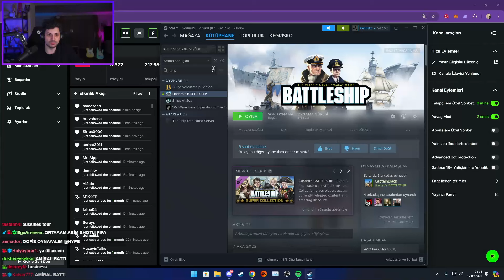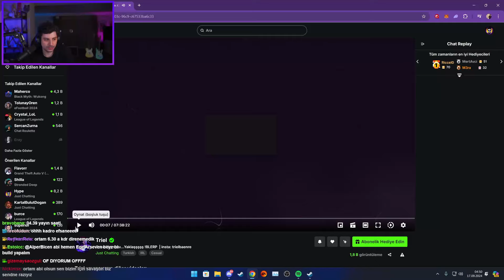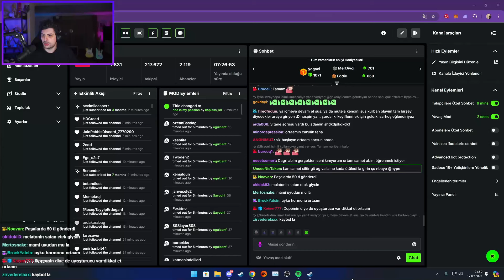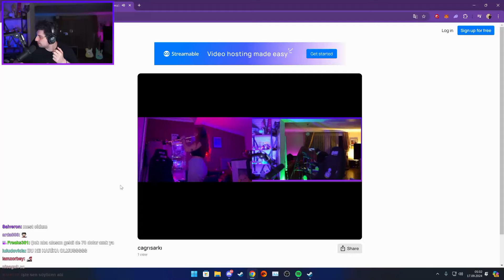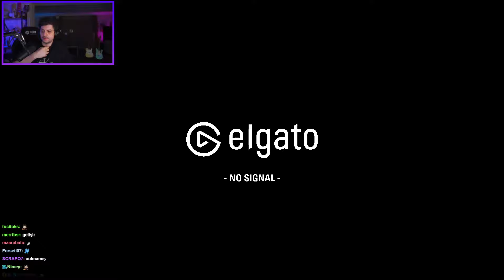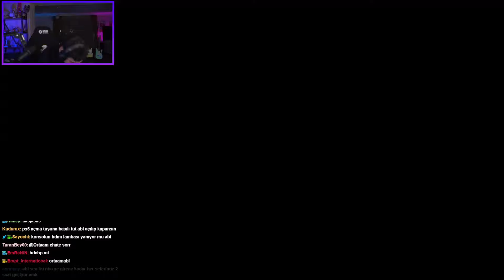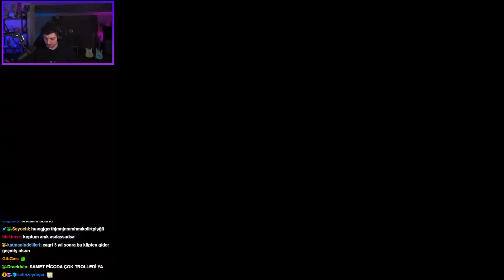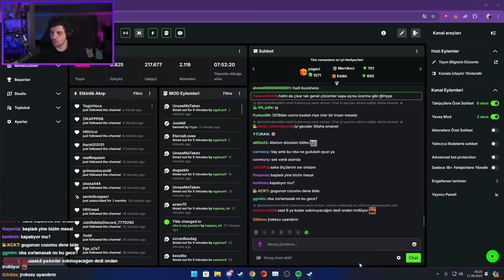HYPE | ORTAAM İLE BASKETBOL SORU-CEVAP! | EKİP İLE SOHBET